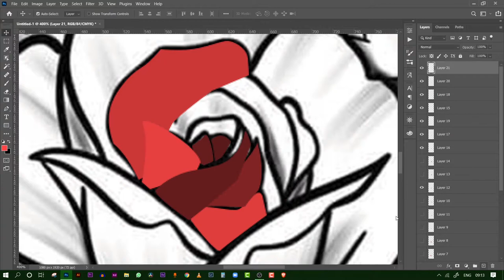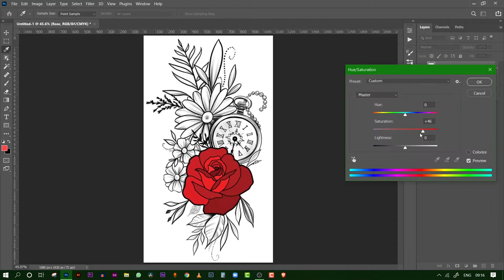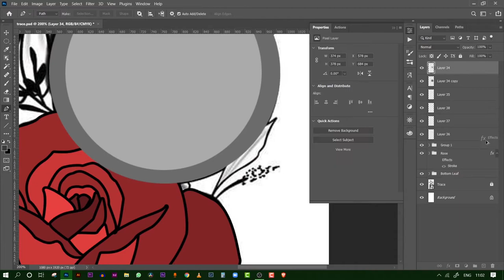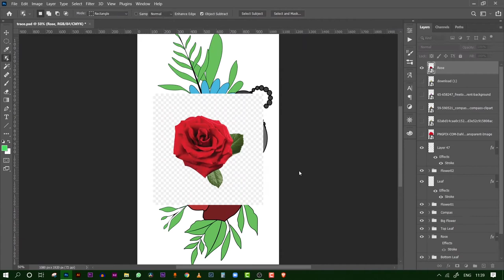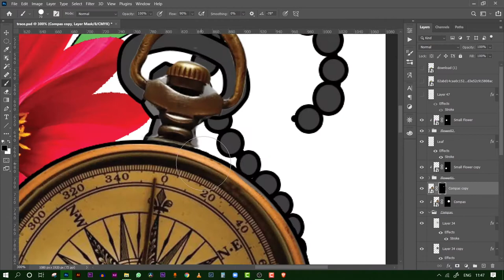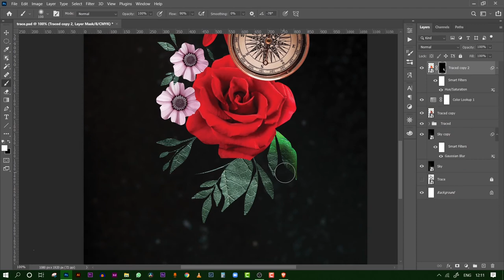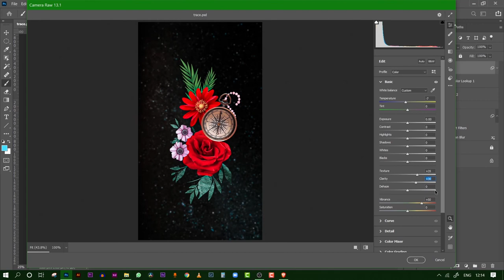Creating Vintage Mobile/Desktop Wallpaper 2021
▶️Amazon Store